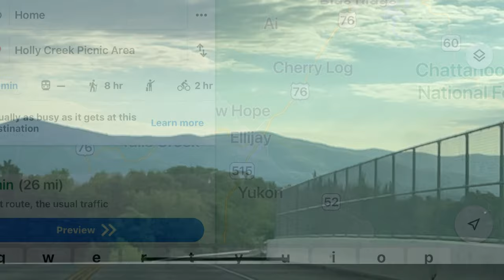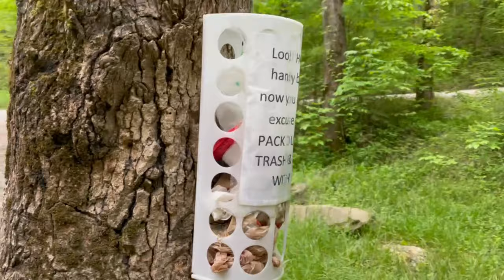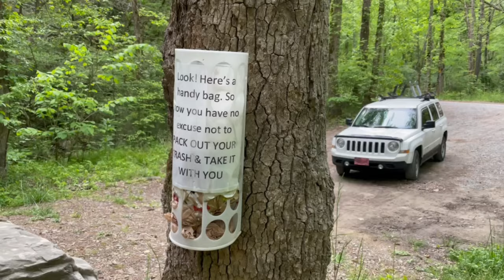Cohutta Wilderness Trout (TRAILER - SNEAK PEEK)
Respirators:
3M (Large)
3M (Small)